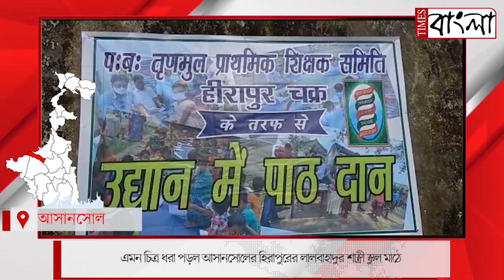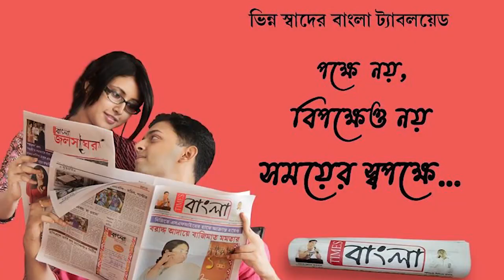পশ্চিমবঙ্গ তৃনমুল প্রাথমিক শিক্ষক সমিতির উদ্যোগে চলছে পড়ুয়াদের নিয়ে গাছতলায় পড়াশুনা